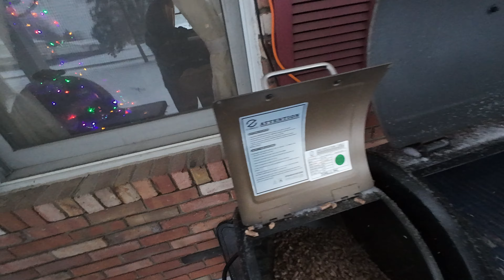First snow storm of 2024 trying out the new DJI Osmo Action 4 camera